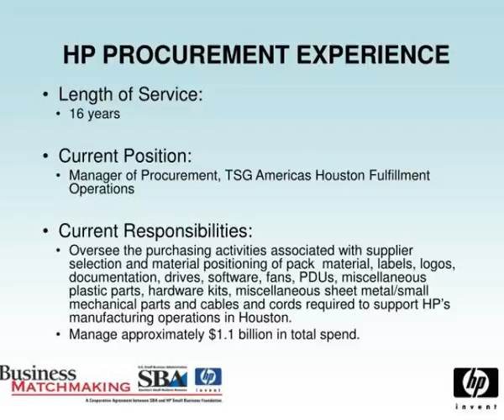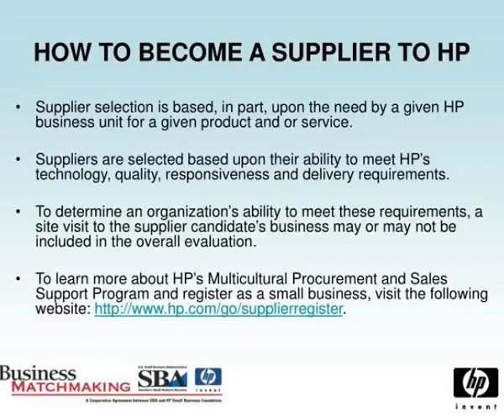business matchmaking event cincinnati oh